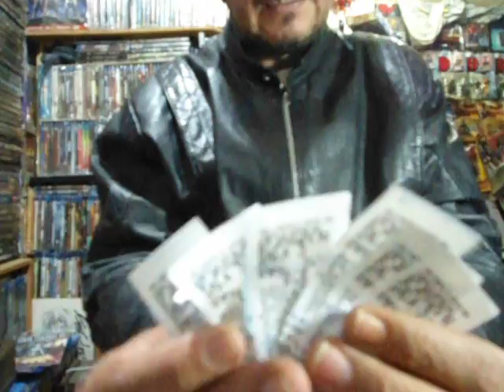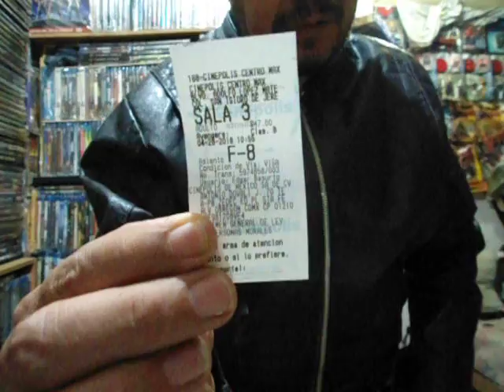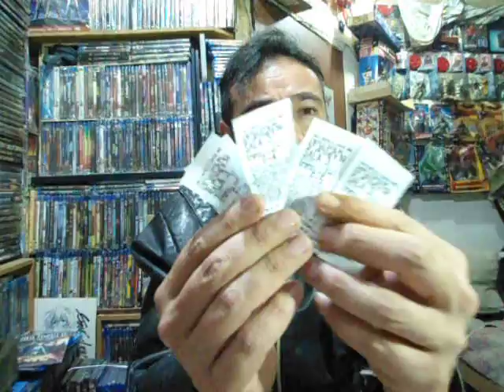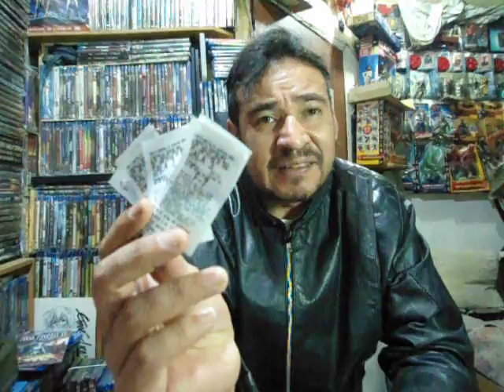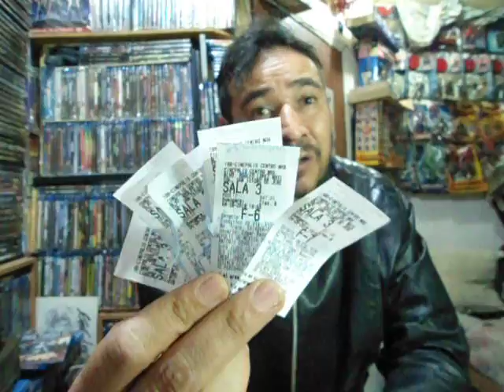Infinity War es proyectada en muy mala calidad en un Cinépolis de mi localidad /pésima proyección!!